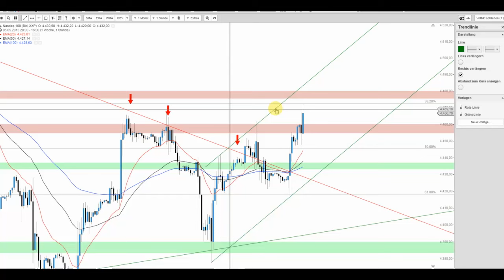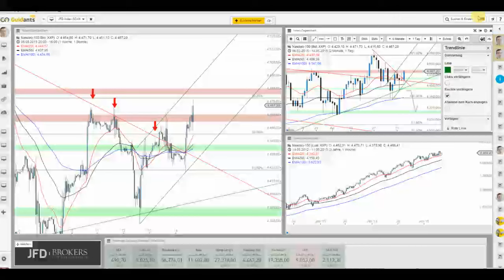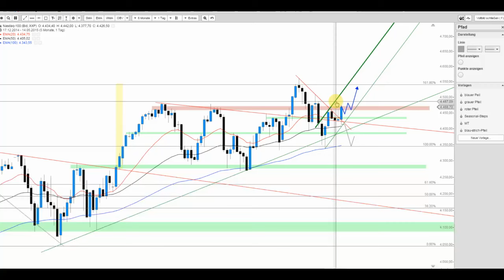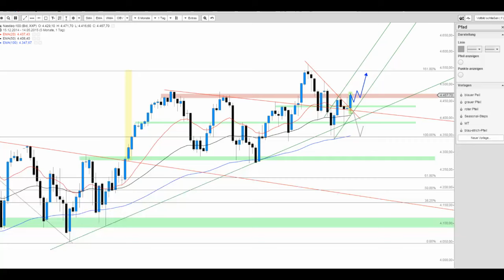Nasdaq 100 startet Ausbruchsversuch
Der amerikanische Technologie-Index startet heute den Ausbruchsversuch. Die Abwärtstrendlinie seit dem letzten Reaktionshoch wurde bereits überwunden, nunmehr kommt es allerdings auf anhaltende Nachfrage an.